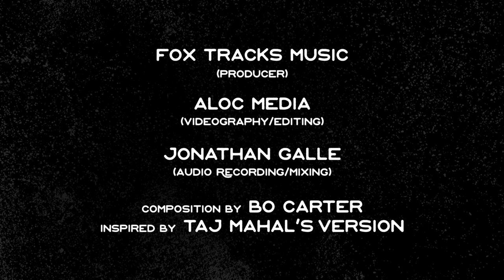Corrina (Inspired by Taj Mahal)- David Lawrence & the Spoonful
Happy to present 'Corrina'. This tune dates back all the way to Bo Carter first recorded in 1928. It has been interpreted countless times. Our version draws most heavily from Taj Mahal's vocals and groovy presentation. Our arrangement is distinct in the in the eastern influenced intro and instrumental break

Filmed for: 'Above the Ashes' Marshall Fire Relief Concert
Produced by: Fox Tracks Music
Filmed & Edited by: ALOC Media
Audio Recording & Mixing: Jonathan Galle

Credits:
David Lawrence- Guitar, Vocals, Arrangement
Enion Pelta-Tiller- Fiddle
Doug Bainbridge- Drums
Gary Sloan- Upright Bass